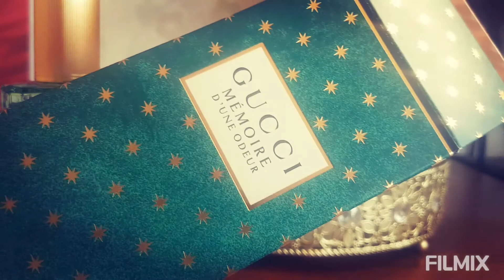Mémoire d'une Odeur Gucci Review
O primeiro compartilhavél de Gucci